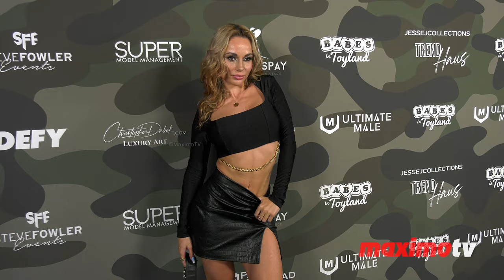Crystal Rush 7th Annual "Babes in Toyland - Support our Troops" Charity Event Red Carpet Fashion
B-Roll Footage: Model Crystal Rush on the red carpet at the 7th annual ‘Babes in Toyland - Support our Troops’ charity event benefiting ‘For The Troops’ held at Avalon Hollywood in Los Angeles, California, USA on July 27, 2023.